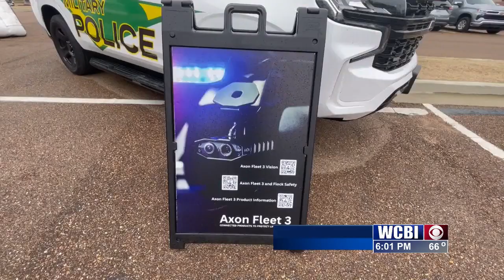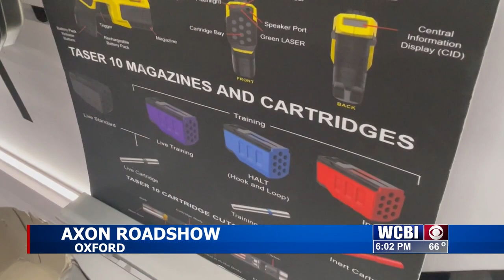'Gearing' up law enforcement: Axon Roadshow stops in Oxford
Area police and sheriff's deputies had a chance to get hands-on with some of the newest technology that helps keep the public and officers safe.